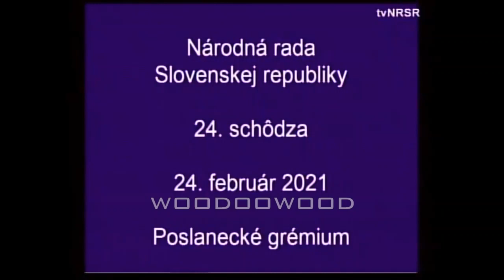30 min. o ničom - schôdza o ďalšom predĺžení núdzového stavu | 24.2.2021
32:26 - faktická, Mazurek

35:00 - faktická, Stančík

37:01 - faktická, Tabák

37:07 - faktická, Šlosár

38:47 - faktická, Suja

40:51 - faktická, Pleštinská

42:45 - faktická, Mizík

44:50 - faktická, Kočiš

46:54 - faktická, Takáč

48:58 - faktická, Dobeš

50:55 - faktická, Herák

52:59 - reakcia, Kavecká